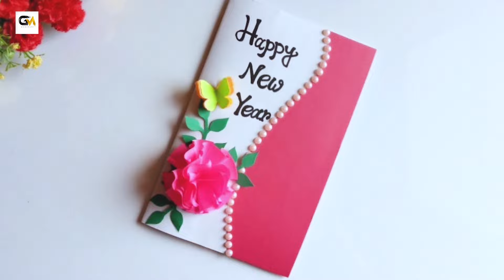video | नया साल कैसे मनैवौ करेजवा | Premi Azad | new year Maghi song 2024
► Album :- नया साल कैसे मनैवौ करेजवा
► Song :-  Naya Saal Kaise Manaibai Karejaba
► Singer :- Premi Azad
► Lyrics :-  Sandip Sajan
► Recoding :- Guide Music
► Music Director :- RP Raj
► Produced By :-   Rakesh Raj Paswan
► Manneger :-
► Music On :-  Guide Music Bhojpuri
► Company/Label :-  Guide Music Bhojpuri

♪ Gaana -
♪ Wynk -
♪ Amazon Music -
♪ Resso -

Must see , share to others and subscribes the channel ``Guide Music Bhojpuri" for regular updates of best videos.this is very popular song in Bihar listener in all over world in this song.